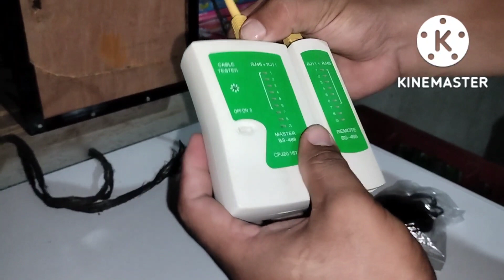Bakit Malakas Piso Wifi Ko (FOC) Media Converter 25km Range